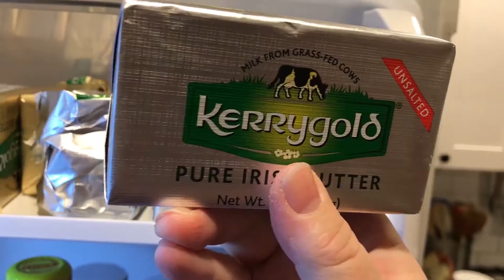Presidents Day & the Uniqueness of America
Deanna talks about the philosophical foundations of America and why it makes the country unique in this Presidents' Day edition of Morning Coffee.